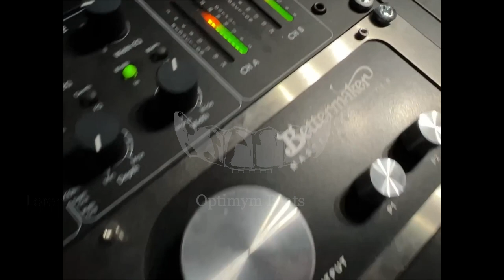[FREE] LOVV66 x ПЛАТИНА TYPE BEAT - END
Bpm: 140
Key: C

Что означает [FREE] в название?
 - [FREE] означает, что Вы можете использовать бит бесплатно в некоммерческих целях. Для использования в коммерческих целях вы обязаны приобрести лицензию.

lovv66 type beat
платина type beat
платина type beat free
mayot type beat
free lovv66 type beat